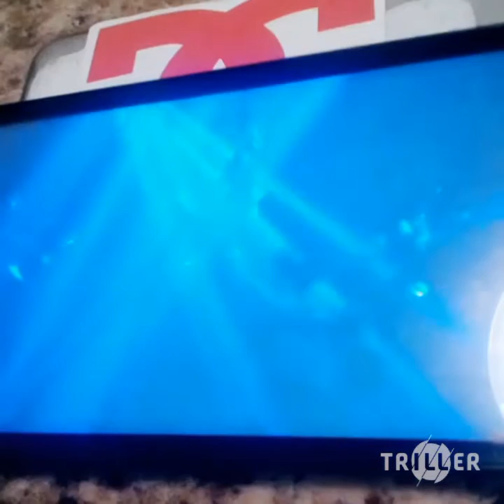+#@ $+@+€m3n+...? {0FF![!@1 mu$!( v!D£0}